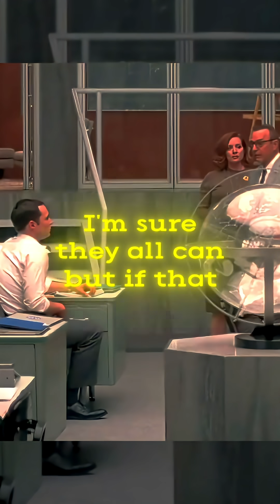Katherine Johnson’s Genius Saves NASA | Hidden Figures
In this powerful Hidden Figures scene, Katherine Johnson faces one of the most uncomfortable moments of her first day at NASA. Surrounded by skeptical engineers, Paul Stafford challenges her with a sharp question:
“Are you a spy?”

But Katherine stands her ground. Instead of backing down, she proves her value the only way she knows how—through brilliance, precision, and mathematics that even NASA’s top minds can’t match.

This breakdown explores how Katherine earns respect in a segregated, male-dominated environment and why her intelligence becomes impossible to ignore.
Her calculations didn’t just answer questions — they changed the space race.